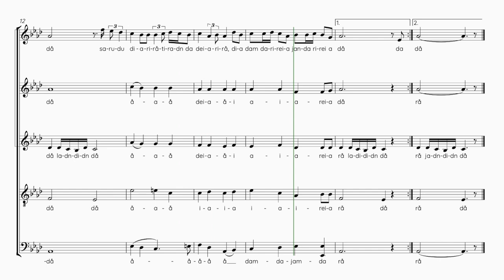Pedersen, Grete | Bruremarsj fra Valsoyfjord | Guide voix Ténors